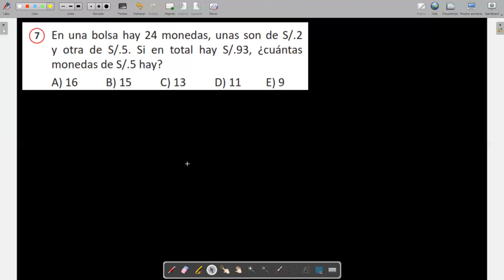5to Grado Tarea CUATRO OPERACIONES Ejercicio 7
Tema CUATRO OPERACIONES método del Rombo